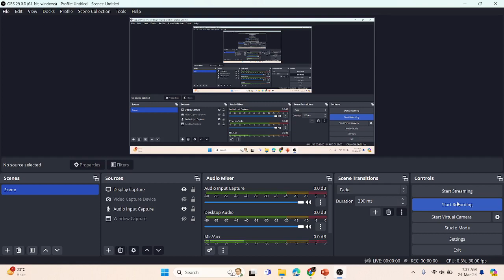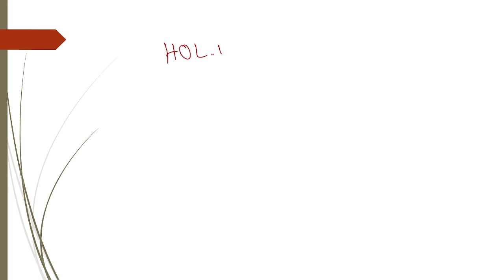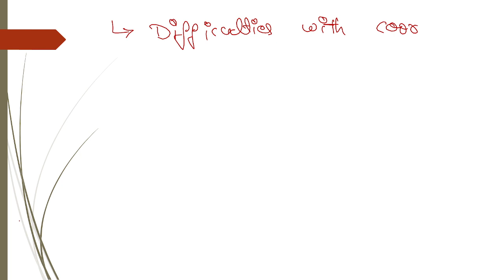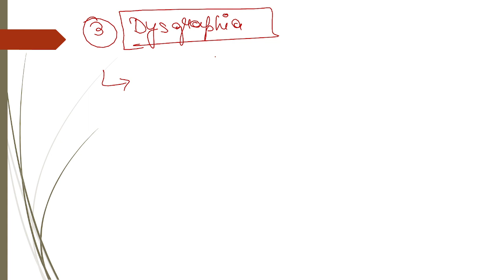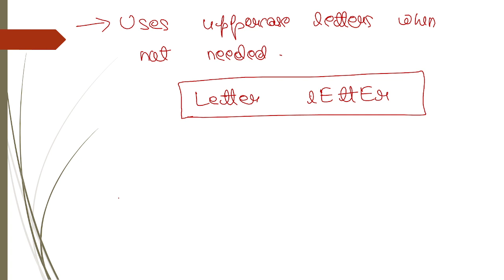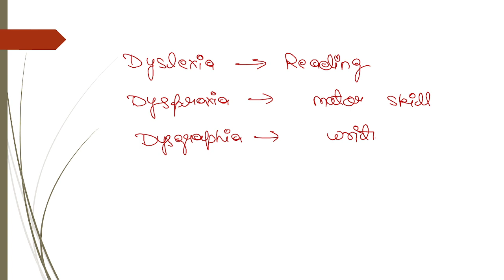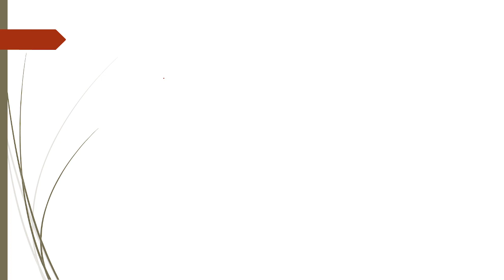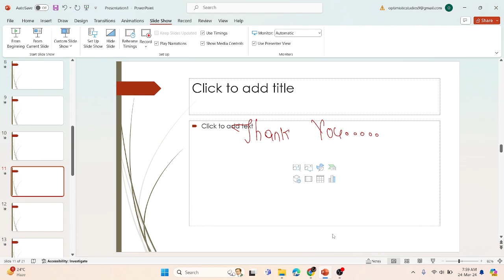🛑CG शिक्षक भर्ती 2024🛑||सहायक शिक्षक/शिक्षक/CGTET ||ENGLISH PEDAGOGY #9 || LEARNING DISABILITIES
🛑CG शिक्षक भर्ती 2024🛑|| सहायक शिक्षक/शिक्षक/CGTET || ENGLISH PEDAGOGY #9 || LEARNING DISABILITY

✍️PDF Download करनें के लिए click करे

✍️ Sahayak Shikshak के लिए  course join करनें के लिए click करे

✍️ Shikshak के लिए  course join करनें के लिए click करे

✍️ Competitive Exam के लिए  Batch Join करनें के लिए  Playstore से Optimistic Studies  Mobile App Download करे |